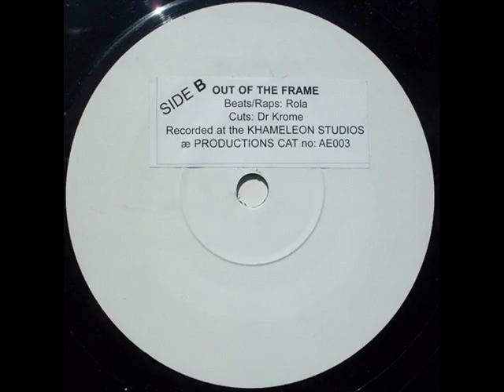Rola - Out Of The Frame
7" Now Listen / Out Of The Frame
Label: AE Productions
Year: 2003